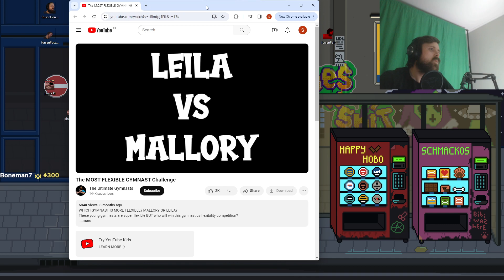Posing Dilemmas and Baited Antics